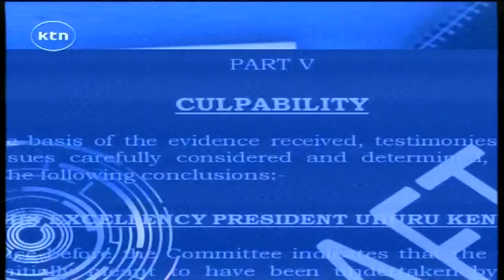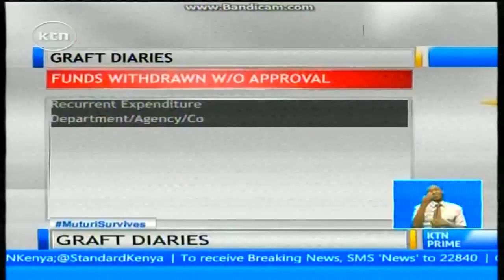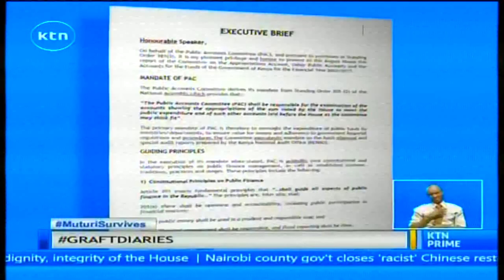Graft Diaries: How state agencies withraw from exchequer without approval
Tonight on graft diaries we reveal to you how four state agencies withdrew money from the exchequer without parliamentary approval. A total of eight billion shillings was withdrawn, raising questions over the state’s commitment in ensuring proper expenditure controls.